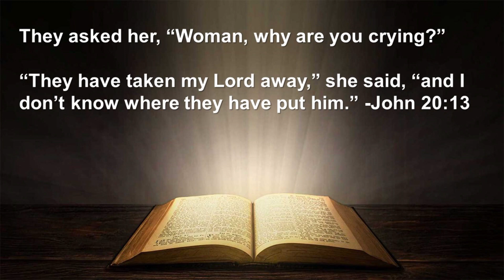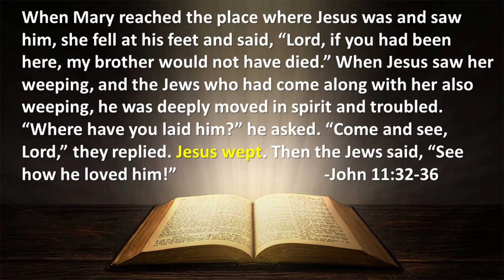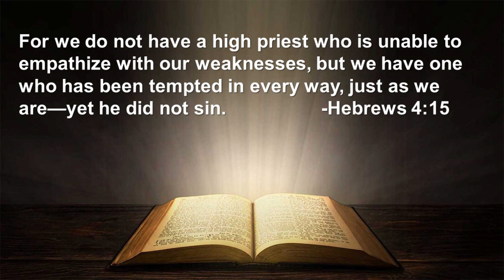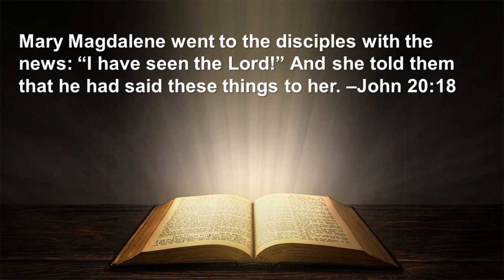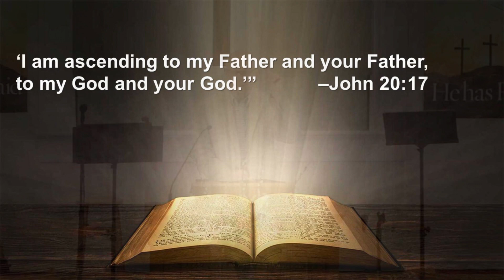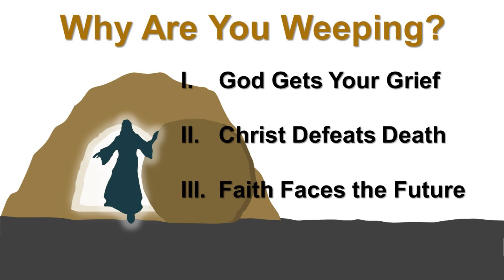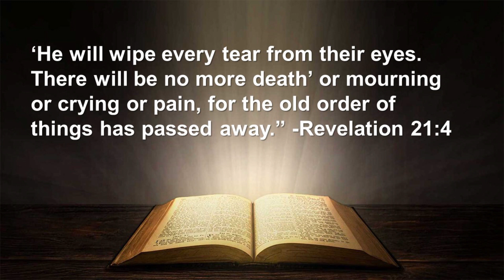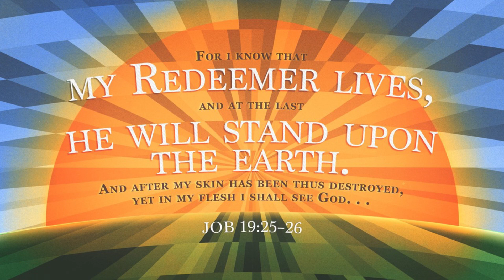Quaker Gap Baptist Church | Sunday Morning Worship Service | March 31, 2024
A replay of our Worship Service from Easter Sunday, March 31, 2024. Music by the Quaker Gap Worship Band. Message, Why Are You Weeping?, from John 20:11-18.